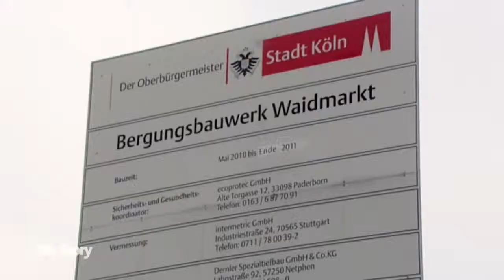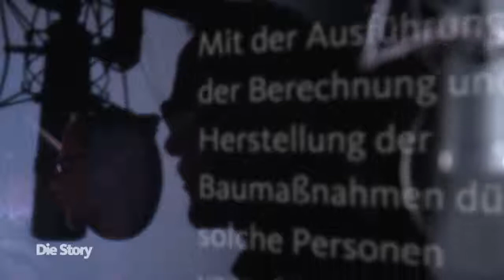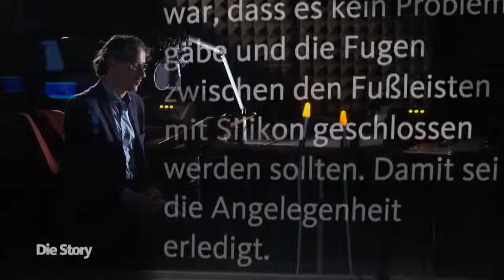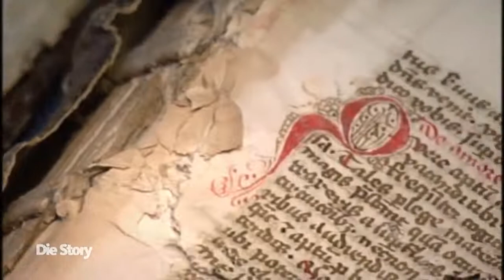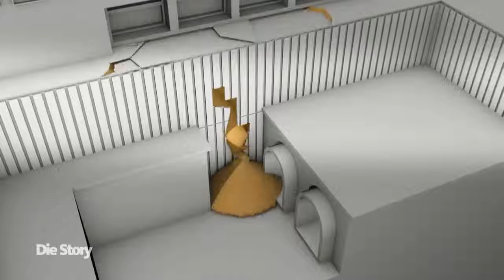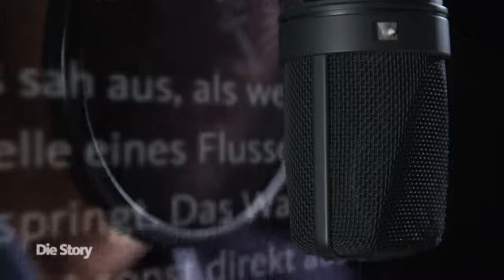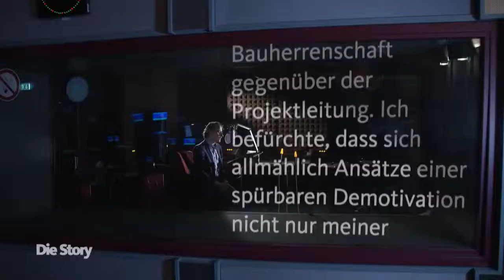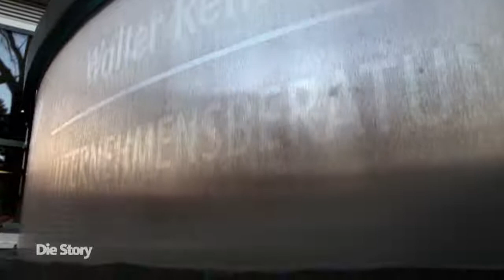Die große Katastrophe - Der Einsturz des Kölner Stadtarchivs | Dokumentation HD [2019]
Die große Katastrophe - Der Einsturz des Kölner Stadtarchivs | Dokumentation HD [2019] neu